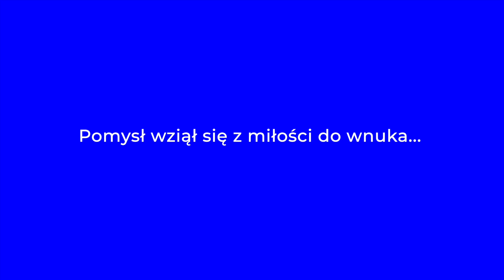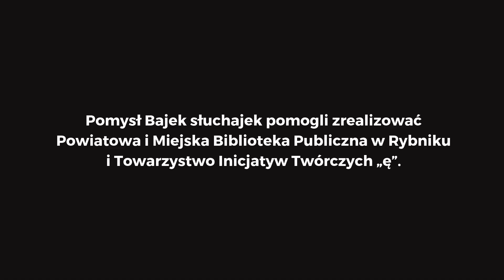Bajki słuchajki // Historie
Że warto czytać, wiadomo. Że miło jest słuchać, gdy ktoś nam czyta – też wiadomo. Nie zawsze jednak możemy przeczytać osobiście bliskim nam osobom baśnie, legendy i inne poruszające opowieści. Można sobie jednak poradzić z oddaleniem wynikającym z różnych miejsc zamieszkania, nagrywając własne audiobooki. To właśnie zrobiła grupa seniorów z Rybnika – seniorzy nagrali dla najmłodszych bajki edukacyjne i terapeutyczne, a ilustracje do nagrywanych opowieści przygotowały dzieci. Nagrywanie poprzedziły międzypokoleniowe warsztaty dotyczące pracy z dźwiękiem, skanowania ilustracji, montażu. W efekcie powstało kilkanaście audiobooków i instrukcja, jak to zrobić samemu.

Animatorka projektu: Joanna Bulandra
Organizacje wspierające: Powiatowa i Miejska Biblioteka Publiczna w Rybniku, Towarzystwo Inicjatyw Twórczych „ę”
Zdjęcia: Towarzystwo Inicjatyw Twórczych "ę", Anna Liminowicz

Film jest częścią kampanii: Organizacje społeczne. To działa! Kilkadziesiąt organizacji społecznych połączyło siły, aby pokazać, co robią i jaki ma to wpływ na życie każdego i każdej z nas. Efektem naszej współpracy jest kampania społeczna.

👉 Przeczytaj rozmowy ngo.pl o sprawach ważnych i ciekawych dla osób zaangażowanych społecznie